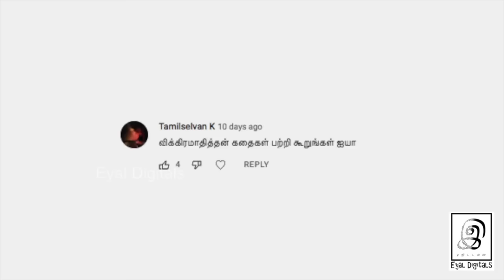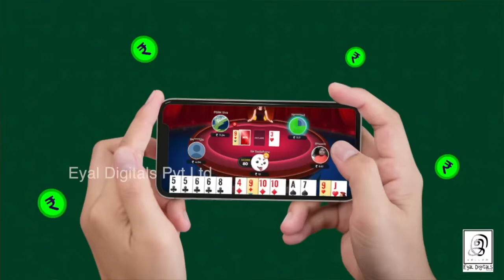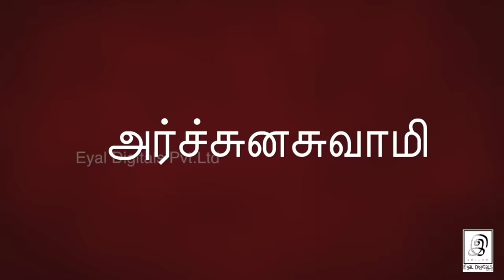விக்கிரமாதித்தன் கதைகள் முழுமையாக... l COMPILATION VIDEO l Part-1 l G Gnanasambandan l Tamil